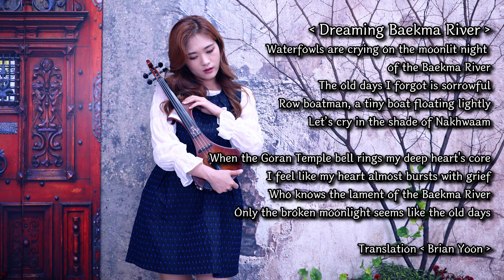꿈꾸는 백마강 - 조아람 전자바이올린(Jo A Ram violin cover)